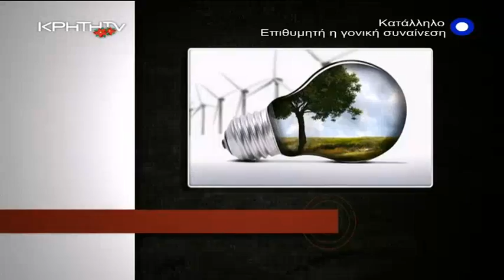ΚΡΙΣΗ ΕΚΚΛΗΣΙΑΣ - ΠΟΛΙΤΙΚΗΣ ΚΑΙ ΗΘΟΥΣ